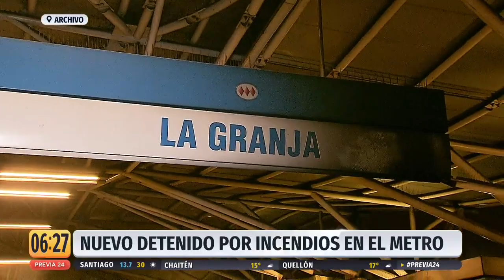Detienen a otra persona presuntamente implicada en el incendio de la estación La Granja del Metro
El sujeto habría participado en el inicio del incendio que dejó destruida la estación de la línea 5 del Metro. El joven de 20 años fue detenido en San Felipe y será formalizado este martes.